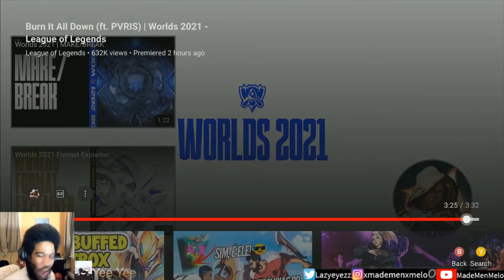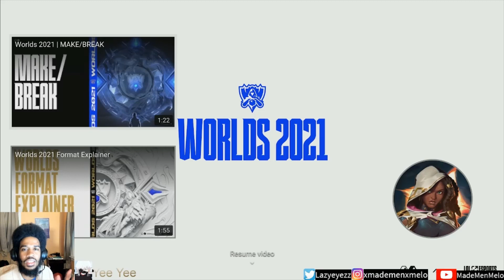League of Legends: Burn It All Down - ft. PVRIS | Worlds 2021 (Reaction)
Dope!!